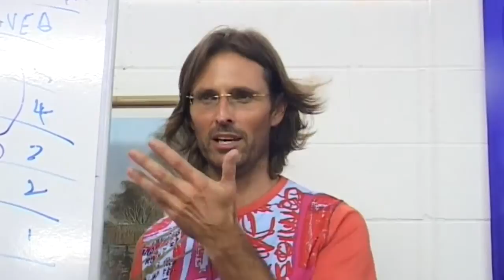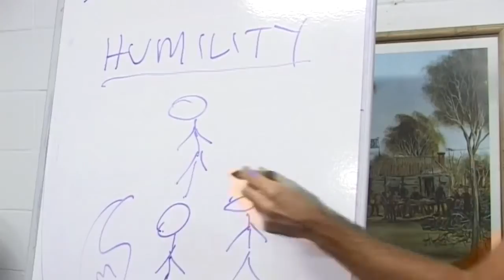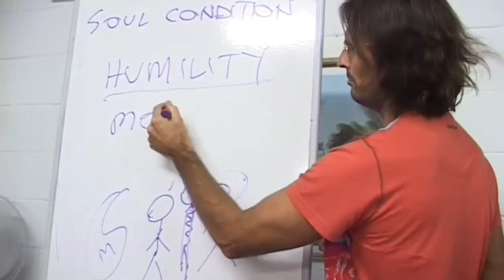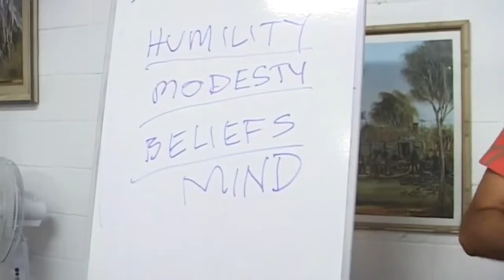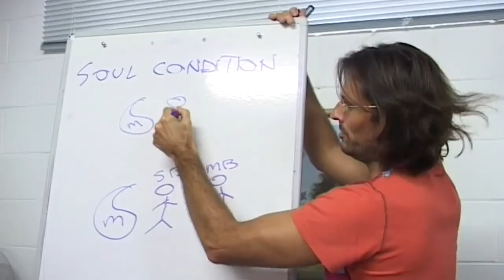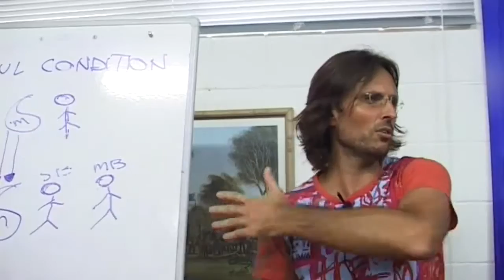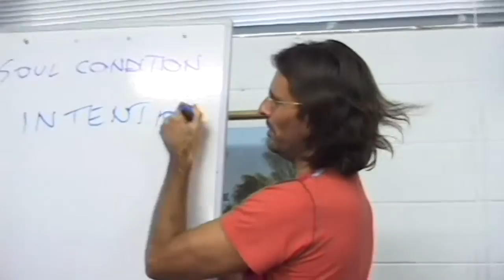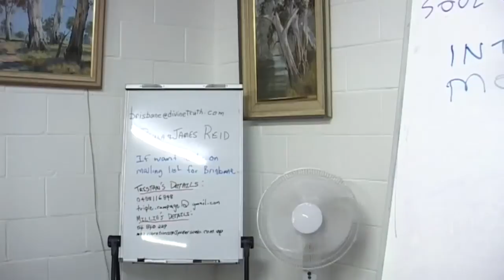20090208 Spirit Relationships - Law of Rapport & Spirit Communication P2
20090208 Spirit Relationships - Law of Rapport & Spirit Communication Part 2 (Eudlo QLD AU)
Part 2 of an early discussion and questions and answers with a group about God's Laws that govern spirit communication and relationships with spirits. Audience questions difficult to hear.